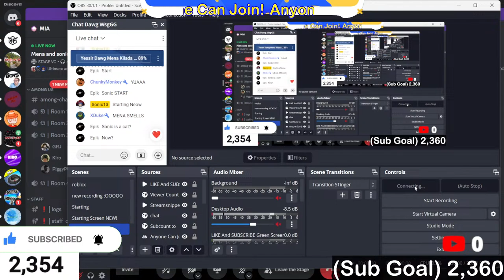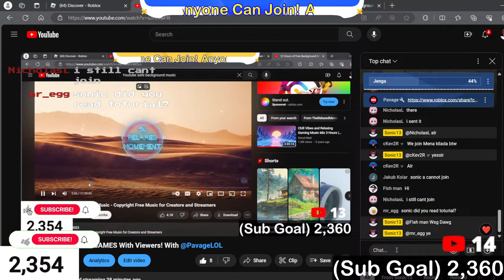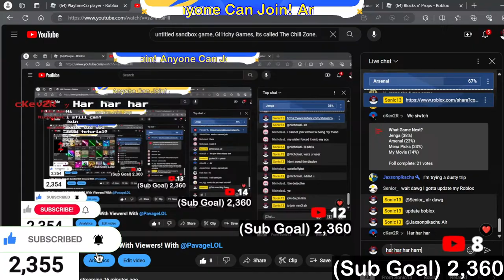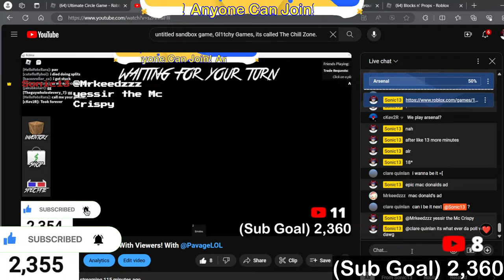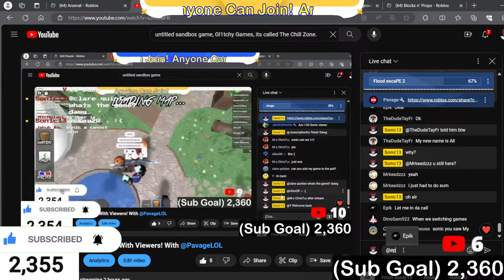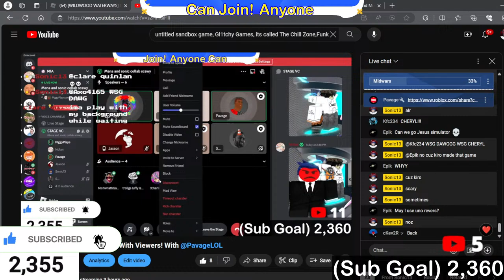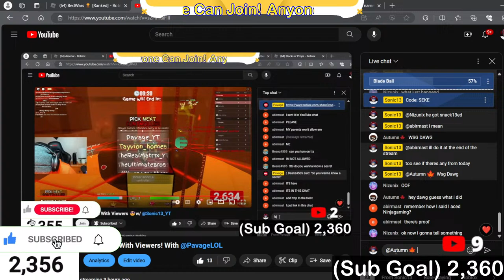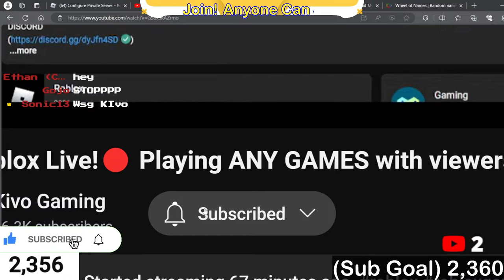LIVE: Playing ROBLOX GAMES With Viewers!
OG Merch